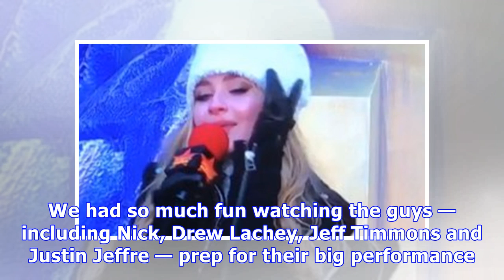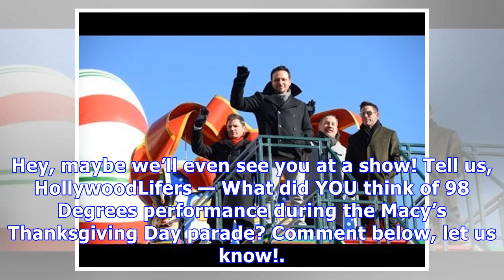98 degrees deliver swoon worthy ‘season of love’ performance for thanksgiving day parade